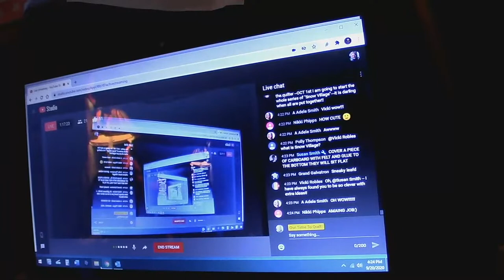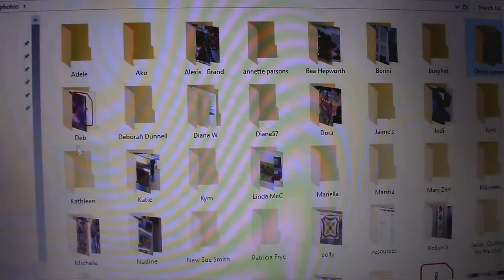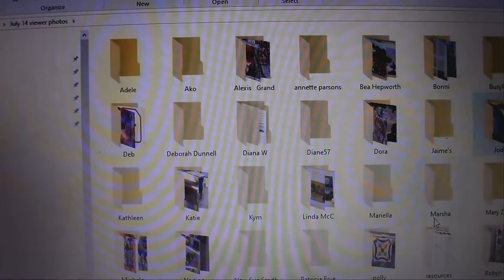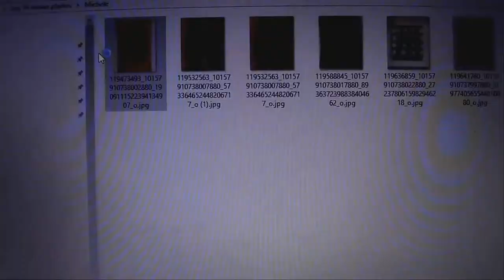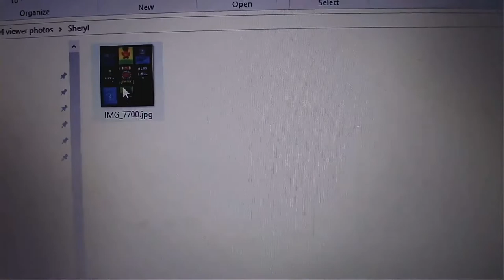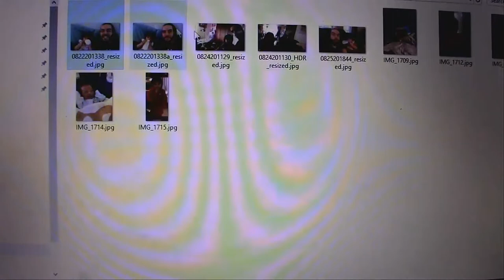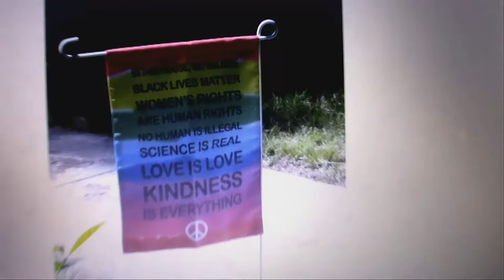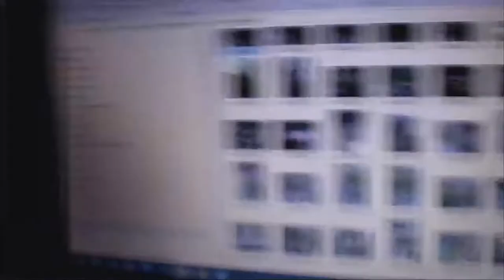Fabric Pumpkins to welcome Fall! Sunday, Sept. 20, 2020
I love fall - what a treat after a hot and humid summer!  I take some styro balls and turn them into pumpkins and gourds with a little glue, fabric, and batting scraps!  Enjoy!